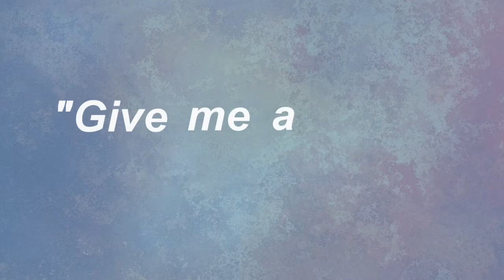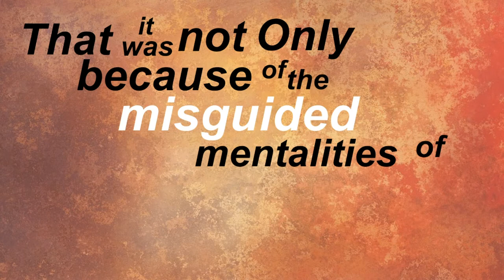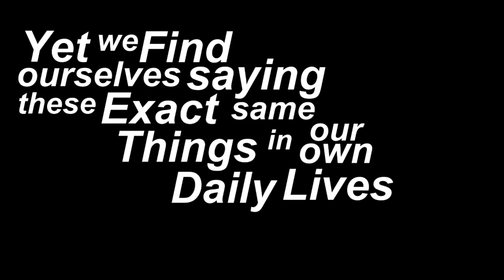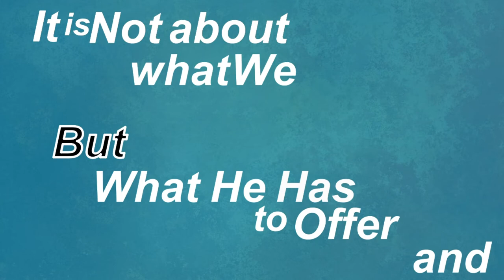"The Samaritan Woman" - Jonathan Lu Sermon Jam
[The Samaritan Woman] Who is the Samaritan woman? How and why did Jesus respond to her, in the way He did?

Credits:
Created by: Jonathan Lu